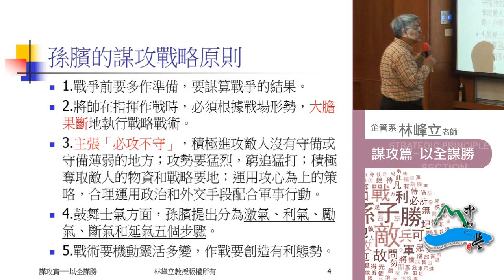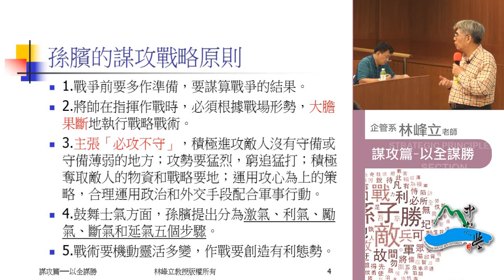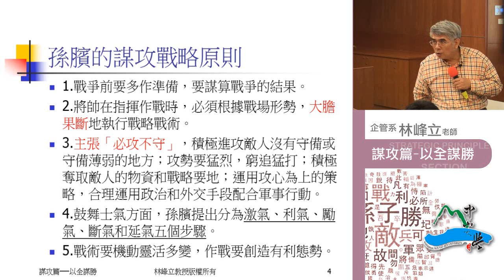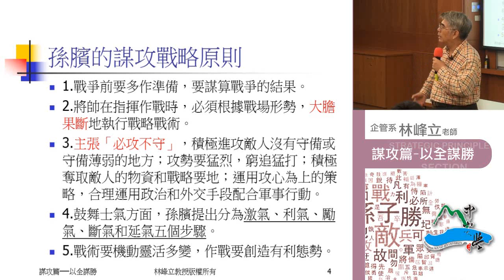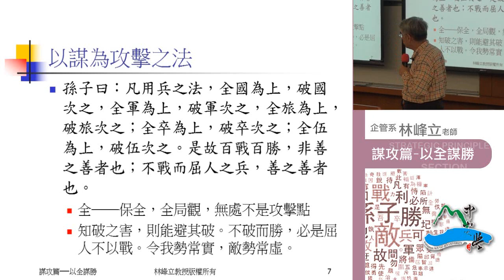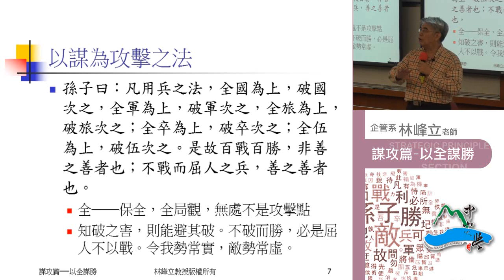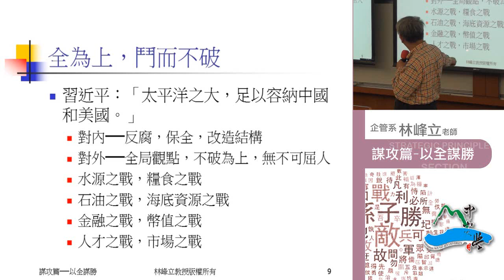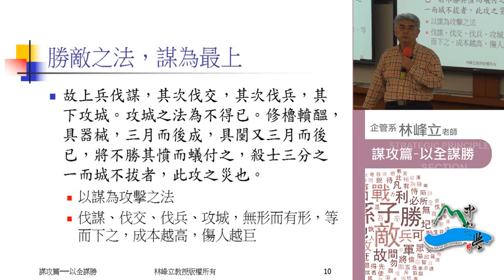《國立中山大學開放式課程》孫子兵法 第三篇・謀攻篇───贏的方法3